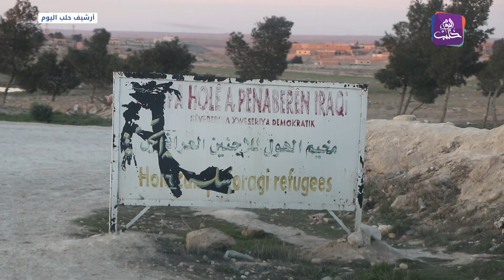قسد تعلن حصيلة عملياتها الأمنية ضد تنظيم الدولة وتزيد مكاسبها من خلال المحافظة على مخيمي الهول وروج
تقرير: ياسر العلاوي